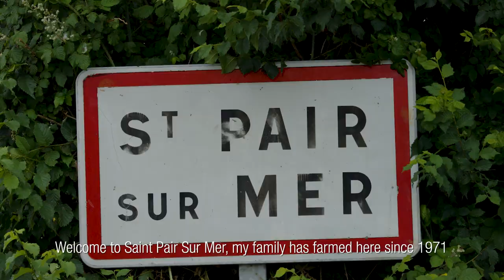Massey Ferguson | [Episode 2/3] Live on a farm.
[Episode 2/3] Live on a farm. 👨🌾
Meet Mr. Xavier Thomas from France, owner of "EARL DE LARTURE".
Press play to get a French taste of what he has to share about MasseyFerguson with you on September 3rd on the MFBorntoFarm event.